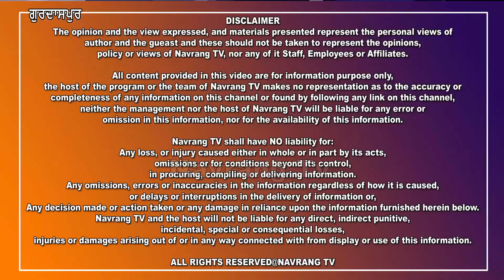ਰੇਤੇ ਦੀ ਨਜਾਇਜ ਮਾਈਨਿੰਗ ਨੂੰ ਲੈ ਕੇ ਪੱਤਰਕਾਰਾਂ ਨੇ ਕੀਤਾ ਸਰਚ ਆਪ੍ਰੈਸ਼ਨ, ਕਈ ਲੋਕ ਮੌਕੇ ਤੋਂ ਹੋਏ ਫਰਾਰ